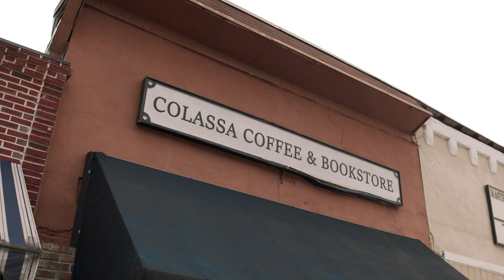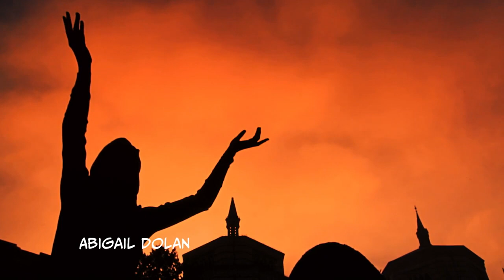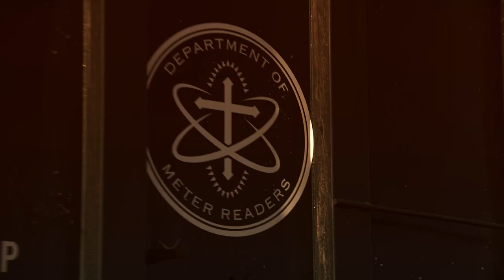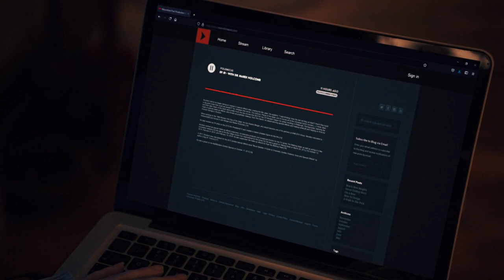Creepshow Episode 4 Stranger Sings/Meter Reader